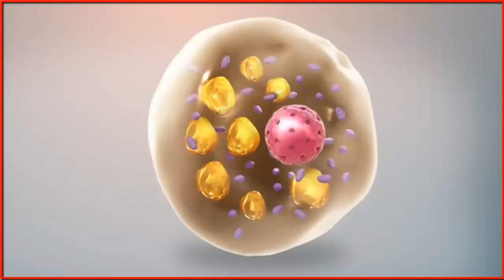Recetas Para Diabeticos Comidas Y Mucho Más Acá Encontraras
¿Que emocion se esconde detras de la diabetes?
La explicación de éste “azúcar emocional” se encuentra en el papel que las emociones “fuertes”, como la ira o la cólera, provocados por altos niveles de conflictividad, ya sea laboral o familiar, lo que va a aumentar los niveles de estrés en sangre, a través del eje hipotálamo-hipófiso-adrenal, incrementando los ...

Fórmula Herbal Natural para curar las enfermedades respiratorias, pastillas de desintoxicación, prevenir la gripe A, B y C, curar y prevenir la cirrosis, las enfermedades postizas